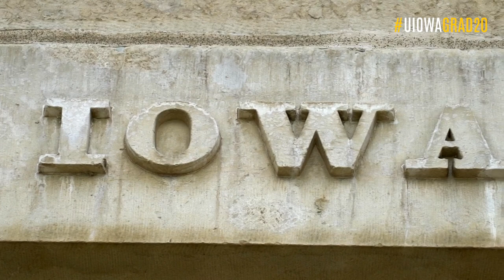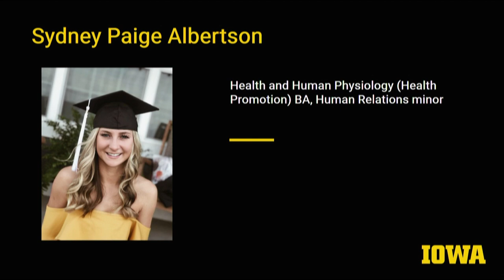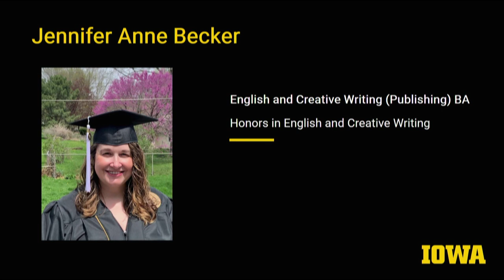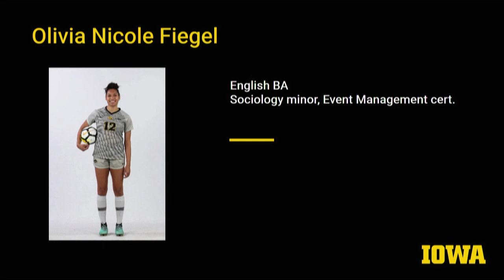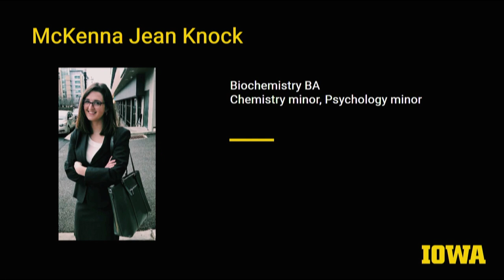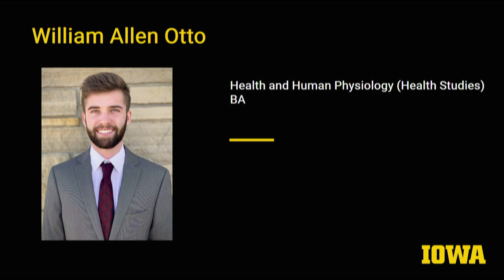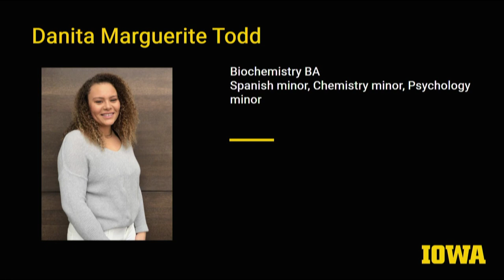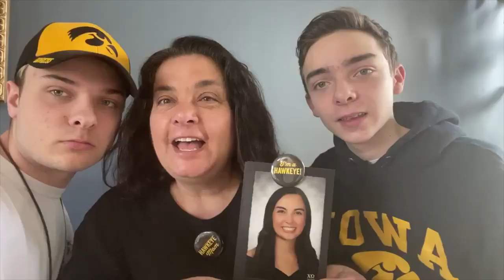College of Liberal Arts and Sciences Commencement - Spring 2020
Congratulations, graduates! Welcome to Spring 2020 Virtual Commencement. Join in the conversation online using